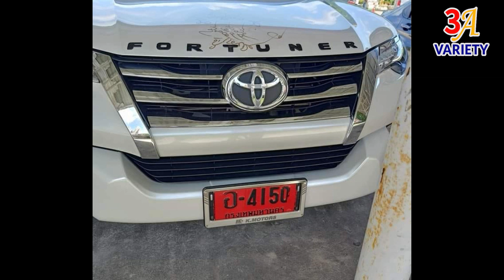เจิมแล้วเฮง!ส่องเลขทะเบียนรถใหม่ป้ายแดง หลวงปู่เดือนชัยเจิมให้แล้ว 2คันรวด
***รับชมคลิป